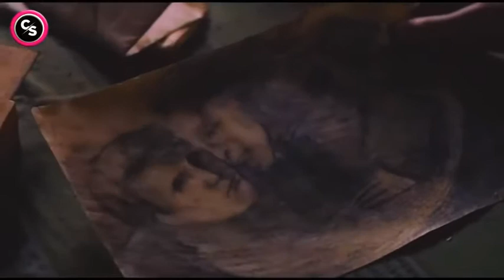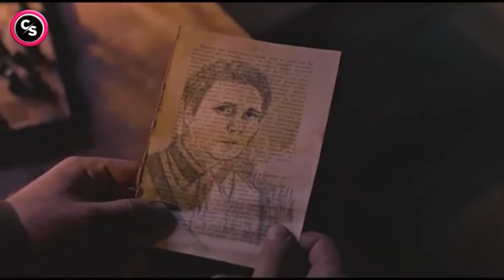Ashes in the snow (2018) | movie explained in hindi | Hollywood movie explained in hindi |movie talk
Our purpose, when making compilation is not steal other people's video's but to share those in quality compilation with other people.
Most of our videos are share by the owners and we allowed to use them.
We will removed the clip or come to an agreement.